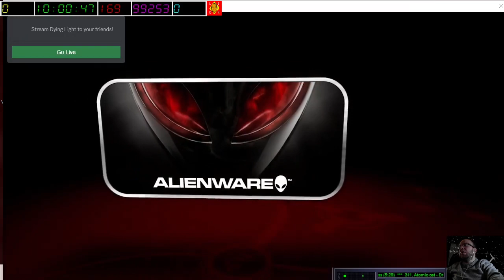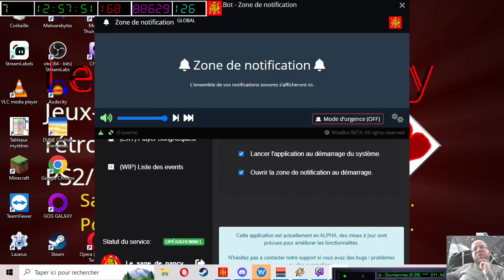[07-01-2023] Dying Light 1 [LSDN]